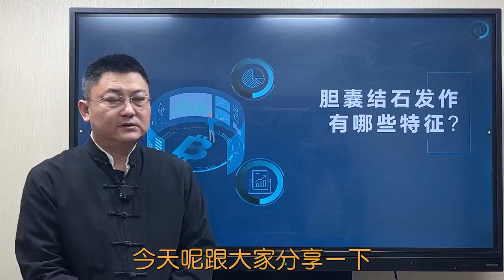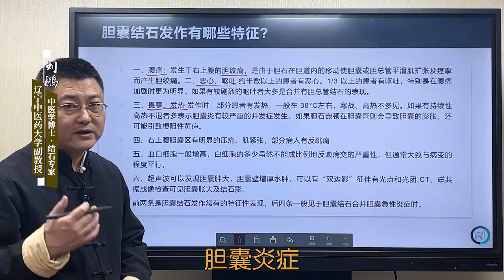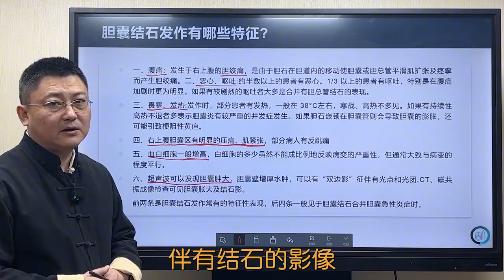胆结石发作的6个特征，看看你有没有